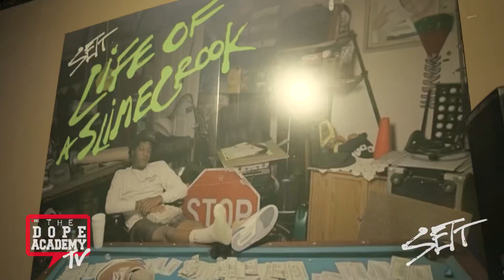FTO Sett “Life Of A Slime Crook” listening event recap with The Dope Academy